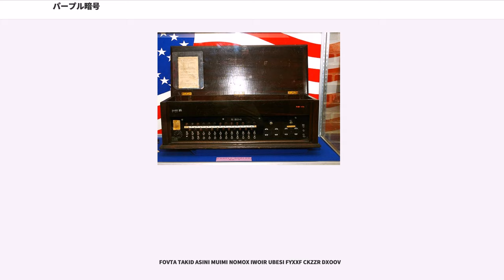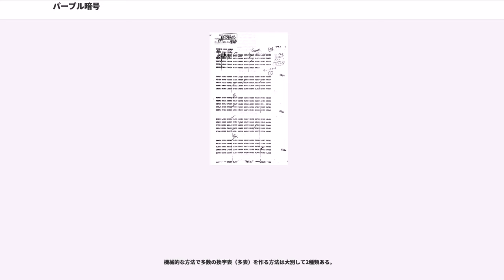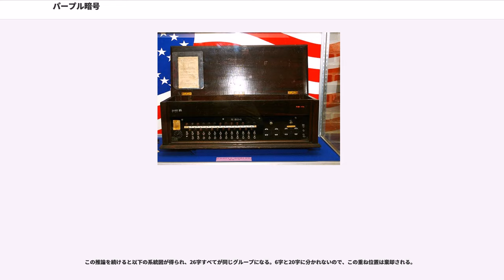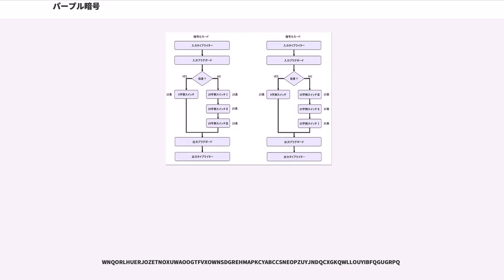パープル暗号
パープル暗号（パープルあんごう、PURPLE）は、機械式暗号の一種。太平洋戦争の開始前から敗戦まで、日本の外務省が使用していた正式名称「暗号機B型」（通称 : 九七式欧文印字機）による外交暗号に対して、アメリカ軍がつけたコードネームである。

アメリカ陸軍は日本の機械式暗号に対して主に虹の色に由来するコードネームをつけていた。パープル暗号は、その一つである。（アメリカ海軍では、M-5 と呼ばれていた。）

日本の機械式暗号には、これらのほかにも何種類かあり、大日本帝国陸軍（以下陸軍という）にはアメリカ陸軍コードネームが不明の“九七式印字機”があるので、名称を混同しないように注意が必要である。

各暗号機を換字原理で分類した表を示す。
外務省暗号機は海軍技術研究所によって生産された。陸海軍で同じ名称の暗号機「九七式印字機」が制定されたのは偶然である。

パープル解読によって得られた情報をアメリカ合衆国政府はマジック () と呼び、以下の限られた政府高官だけに配付した。

パープル暗号を作成するには、句読点コード、暗号機本体、鍵規約が必要だった。

パープルはA - Zの26文字だけしか扱えず、数字やスペースは無い。それで原稿を文字通りに打鍵する事は出来なかった。

通常、原文はヘボン式ローマ字にして入力する。入力時に、句読点、重要語句、記号および数詞は専用コード (Punctuation Codes) を用いて2文字または3文字のアルファベットに置き換えた。

1通の電文が長文の場合は2分割して前後を入れ替える事も有った。12月6日の東郷大臣発野村大使宛電報を例に示す

 MSCFCMIGIOBOEGAKIWOBEIGAWANITEJISURUJIKIPTKTEWAOTTEBETUNIDNPSUBEKIMOMIGIBTNSETTONOU

暗号化と復号は、各文字が母音か子音かによって、次の2種類に分けて行われた。
機構の概要を示す。

各スイッチは一方向だけに1段階ずつ回転し、逆転機能はない。

換字する文字が6字側・20字側のどちらであっても、6字側スイッチは1文字を換字するごとに1段階進み、その周期は25字である。

20字側の3つのスイッチ (I, II, III) に6通りの駆動モードを設定した。換字する文字が6字側・20字側のどちらであっても、1文字を換字するごとに I, II, III のうち1つだけが1段階進む。

従来、パープル暗号機のスイッチはオドメーター（距離計）のように駆動し、その周期は25×25×25=15,625字とされてきた。しかし、実際はやや複雑である（詳細は付表2.を参照）。

田辺技師らはパープル暗号機の強度評価を東京大学の数学者、高木貞治博士に依頼した。高木博士の「兆以上の変化があることは間違いないが、それ以上の正確な計算はちょっと出ない」と回答。海軍は暗号解読を知らない数学者の評価を頼りに暗号機を正式採用したわけである。

 ZTXOD NWKCC MAVNZ XYWEE TUQTC IMNVE UVIWB LUAXR RTLVA RGNTP
 CNOIU PJLCI VRTPJ KAUHV MUDTH KTXYZ ELQTV WGBUH FAWSH ULBFB

 キーボードからの入力 ｜NOKTYUXEQLHBRMPDICJASVWGZF
 スイッチへの出力 ｜AEIOUYBCDFGHJKLMNPQRSTVWXZ

 FOVTA TAKID ASINI MUIMI NOMOX IWOIR UBESI FYXXF CKZZR DXOOV

 FAE : 外国語の始まり

 （タタキダシニムイミノモジヲイルベシ）

戦後から半世紀近い現在でも日本国内では諸説が入り乱れている。ここでは"＊"印の説を採用する。

母音と子音の換字が分離されていたかどうかは、パープルが実際に理論解読できるか否かに関わる重要事項である。レッド暗号の安全性の項目を参照。

暗号化アルゴリズムとその理論解読法については、Wes Freeman らの論文やAlan G. Konheimの著書が詳しい。
また米海軍資料であるR.I.P.77 CHANGE 4 - INSTRUCTIONS FOR M-5 (ORANGE DIPLOMATIC) "B" MACHINE - ARMY PURPLE MACHINEにはパープルの運用解析がまとめられている。
さらに海軍技術研究所によれば、前世代機で...